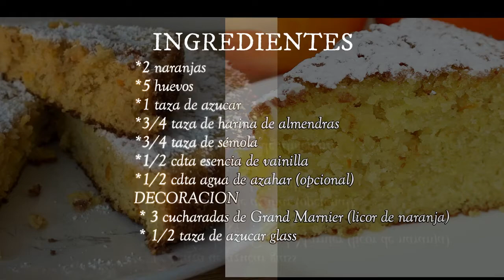Almond, semolina and orange cake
(10)
✔ INGREDIENTS
*2 oranges
*5 eggs
*1 cup of sugar
*3/4 cup almond flour
*3/4 cup semolina
*1/2 tsp vanilla essence
*1/2 tsp orange blossom water (optional)
DECORATION
 * 3 tablespoons of Grand Marnier (orange liqueur)
 * 1/2 cup of icing sugar